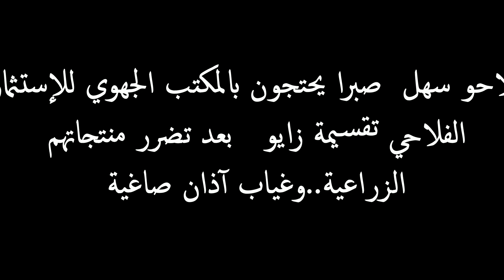فلاحو زايو يحتجون على "الحكرة" والتهميش وعدم اكتراث مسؤولي القطاع